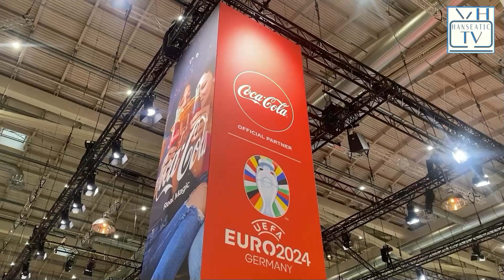Coca Cola - Partner der UEFA EURO 2024 - Daniel Osterloh - Director Key Account - INTERNORGA 2024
Daniel Osterloh - Director Key Account
Away-from-Home Market
Coca-Cola Europacific Partners Deutschland GmbH